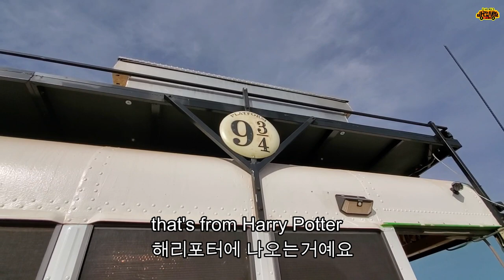멋지게 개조한 스쿨버스 캠핑카